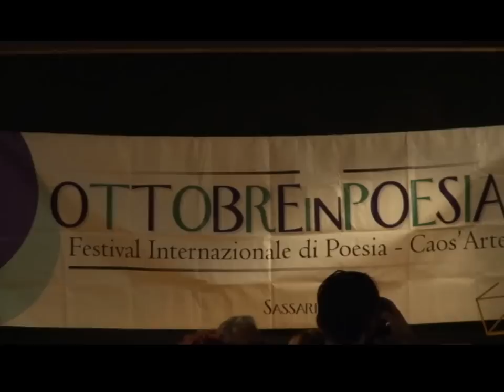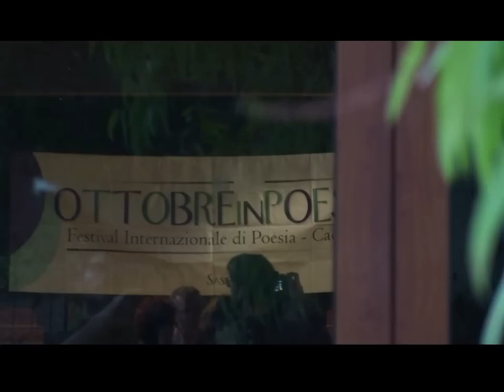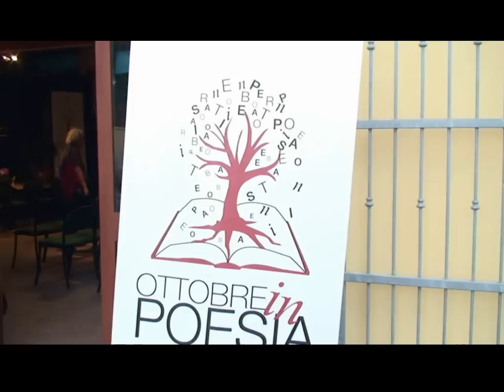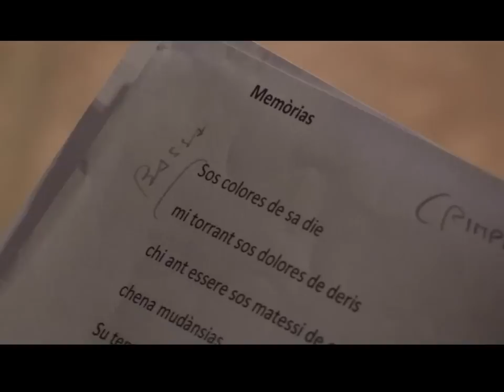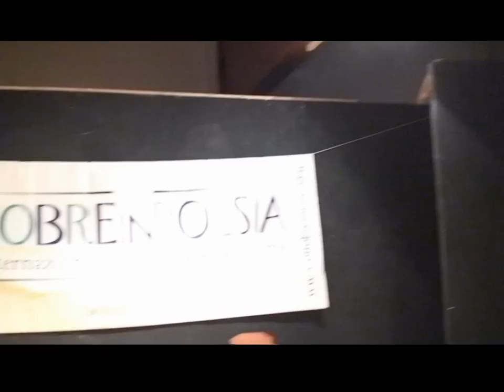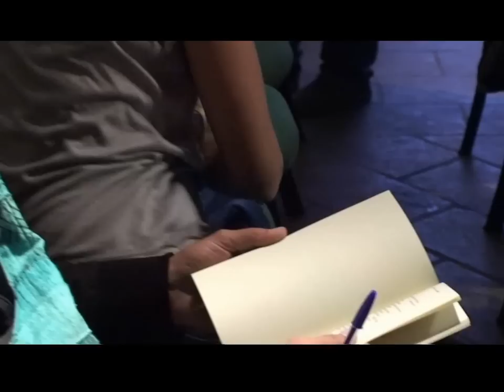Festival OttobreInPoesia 2014 - Tissi 1a parte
Festival Internazionale Città di Sassari, 2014
18:30 - TISSI - EX’Ma MondoSardegna:
La poesia Sarda incontra quella del resto del mondo

Con Basir Ahang, Beppe Costa, Margherita Rimi
Diego Bertelli, Liliana Murru, Stefano Flore
Pierina Cilla, Carmela Arghittu
coordinamento: Claudia Solinas
introduce: Leonardo Onida
riprese video: Carlo Cossu
17 ottobre 2014